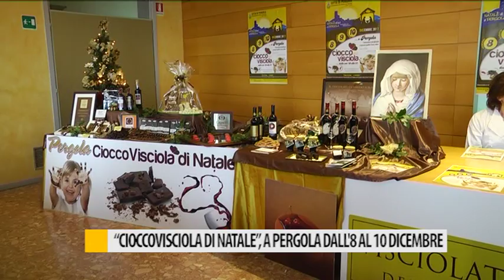"CioccoVisciola di Natale", a Pergola dall'8 al 10 dicembre 2017